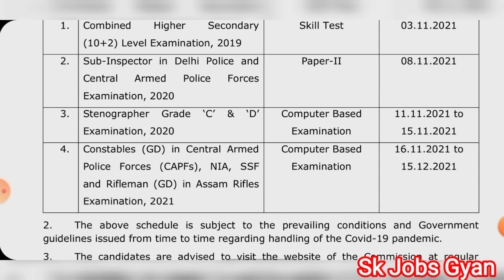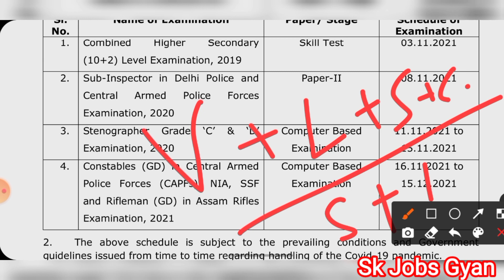SSC New Exam Calendar Nov/Dec Exam Dates 2021, SSC Constable GD Exam Date 2021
Important Tags

SSC New Exam Calendar 2021, SSC Constable GD Exam Date 2021, SSC GD Constable Exam Date 2021, SSC Exam Dates 2021, SSC Delhi Police Sub Inspector Exam Date 2021, SSC Exam Calendar 2021